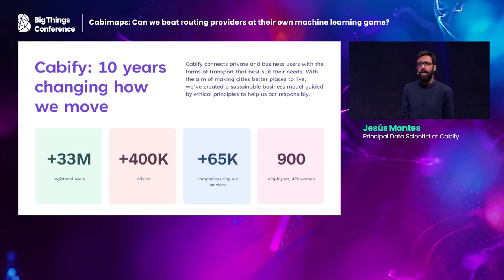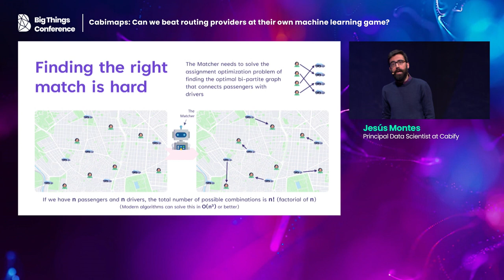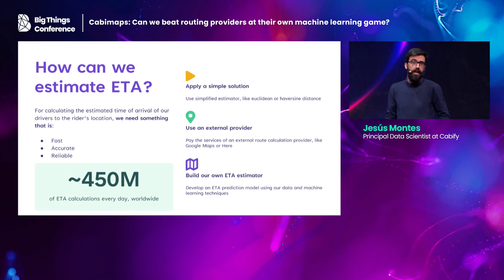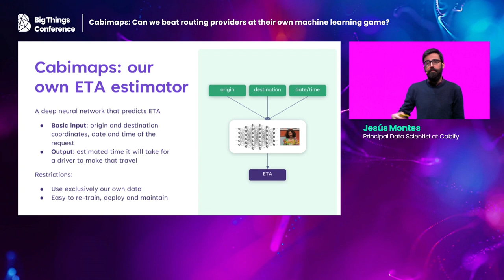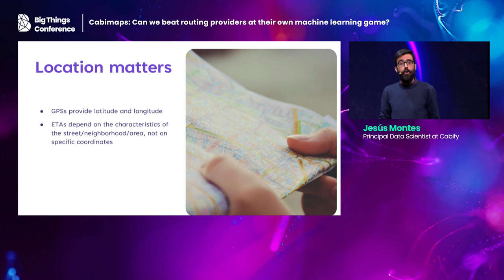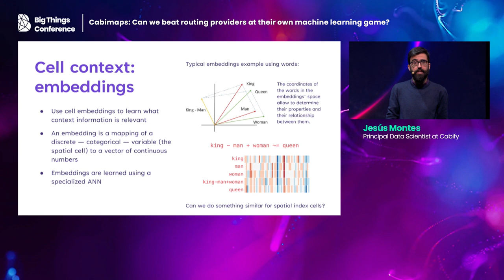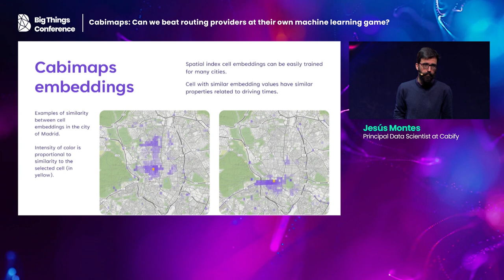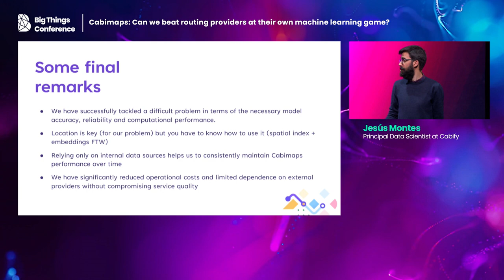Cabimaps: Can we beat routing providers at their own machine learning game? by Jesús Montes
Over the last decade, ride hailing companies have changed the way we move in our cities. Founded in 2011, Cabify is one of the largest international players in this industry, operating in more than 40 cities in Latin America and Spain. Cabify services are based on a powerful technological stack that allows smooth, simultaneous operation for millions of journeys worldwide, 24 hours/day, 7 days/week. One of the key components of this stack is the tool that calculates the time it will take for drivers to travel between locations when going to pick up clients or driving them to their destination, a.k.a. Estimated Time of Arrival (ETA). A good ETA calculator is crucial for driver assignment, pricing, etc. There are different approaches to obtain this ETA, depending on the company’s internal capabilities and external vendor policies.

At Cabify we have developed Cabimaps, our own ETA calculator. Cabimaps is a deep neural network that predicts the time it will take for a driver to travel between two locations. The main purpose of this talk is to tell Cabimaps’ story since its inception, explaining the most important features that have been incorporated into it over the years. Cabimaps has been an integral part of our stack since 2019 and we revise, retrain and fine tune it frequently to keep up with market changes.

Cabimaps gives us freedom to control how ETAs are calculated, avoiding the costs and vendor lock of relying on an external provider (e.g., on Google Maps or Here). Cabimaps is trained using exclusively our own data, removing any dependency with external sources. Cabify has been a data-driven company from the start, so we have a lot of useful information that we can use.

Cabimaps is not a route calculator (it does not return the route the driver needs to follow), but a time estimator. This means Cabimaps does not need to rely on complex data representations of the city map. Cabimaps only uses the origin and destination coordinates and the date and time of the trip. Several transformations are applied before feeding this information to the neural network. Since Cabimaps does not rely on a city map, it needs a smart way to incorporate geographical information into our model. Many aspects of the geographical surroundings can impact the driver’s route, like street layout, nearby services, etc. We have to generalize these features to incorporate them into the model. We achieve this by a combination of spatial indexing and feature embedding. Cabimaps uses spatial indexes to convert geographic coordinates into cell ids, leveraging different index levels to capture geographical information at different scales. Then, it uses specially trained neural subnets to calculate index cell embeddings.

We have trained Cabimaps models for more than 40 cities in 8 countries. Our objective is to obtain ETA calculations similar to state-of-the-art commercial providers, so we can rely entirely on our service. Cabimaps has evolved over the years, and currently produces similar or better results than our best vendor in 65% of the cities, including very large markets like Buenos Aires, Madrid or Mexico DF. Where Cabimaps still comes in second place, the difference with the best vendor is 16 seconds on average.

From a purely technical point of view, we faced a difficult problem in terms of the necessary model accuracy, reliability and computational performance. From a business perspective, we managed to develop a piece of technology that helped us to significantly reduce operational costs and our dependence on external providers for one of our core processes, without compromising the quality of the services provided to our users.